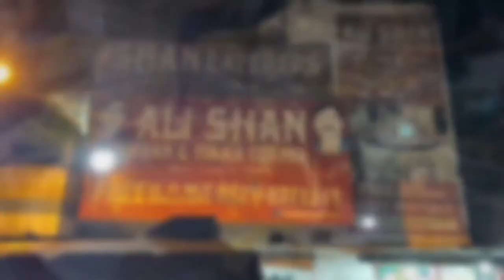Koyla Sajji Kay Afghani Dewana | Raat Ma Restaurant Sasta or Behtaren | Tasty Kala Street food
This is Insain | Insain Night in lahore food street | Lahore famous restaurant kala khan restaurant  | Serving Most Amazing Sajji Biryani